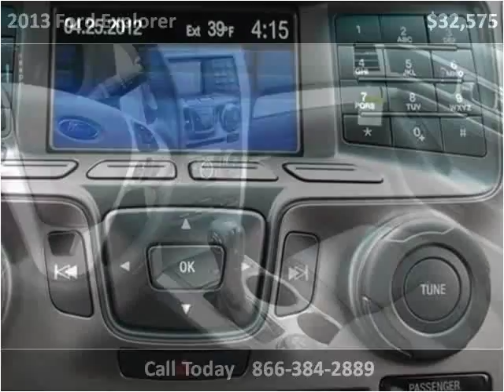2013 Ford Explorer New Cars Pittsburgh PA